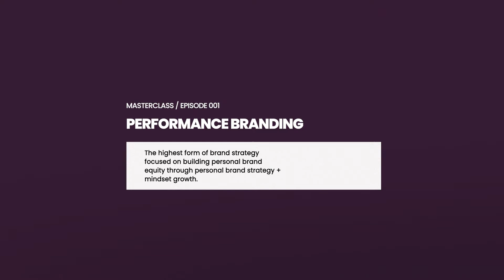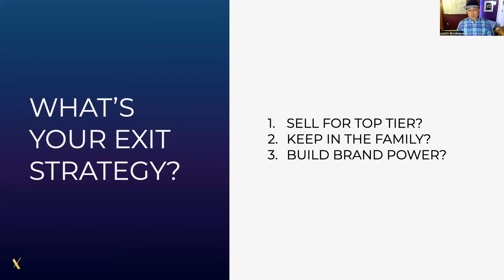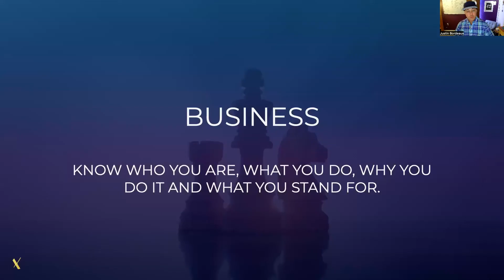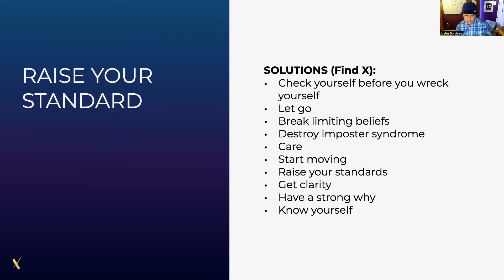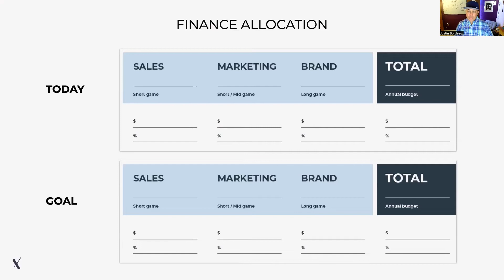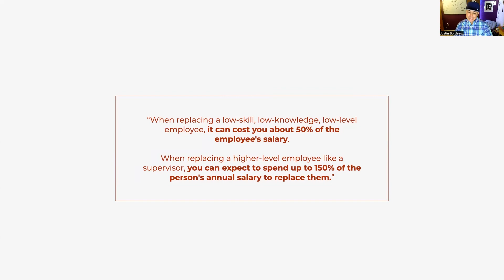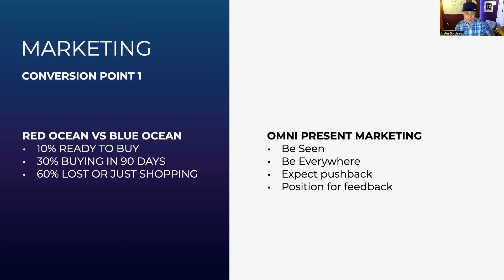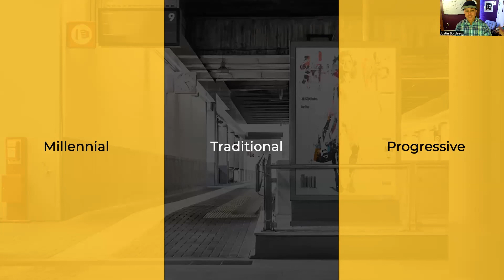Brand Strategy Masterclass | Episode 001 | Engineering the Brand Ecosystem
What does it take to create great brands? It takes every part of a business working together but it's not as easy as it sounds. In a special masterclass, I am revealing decades of brand positioning and strategy that I have utilized to help entrepreneurs build strong brands.

If you're looking to really get to the next level of your growth, this is where it all starts.

I’m an entrepreneur, brand performance coach and consultant helping my clients get to the next level.

Visit my sites at
Justincbordeaux.com